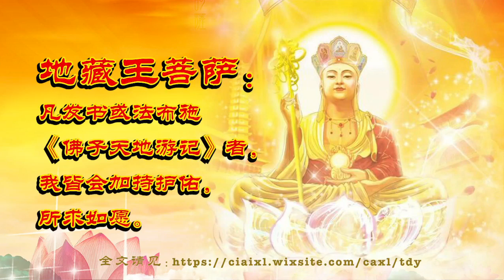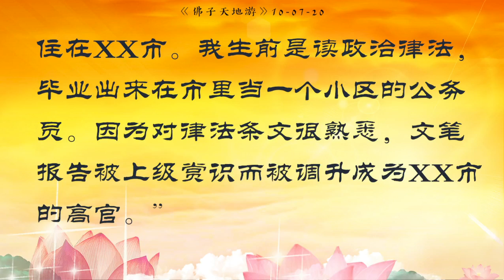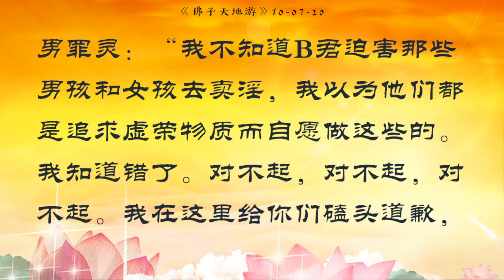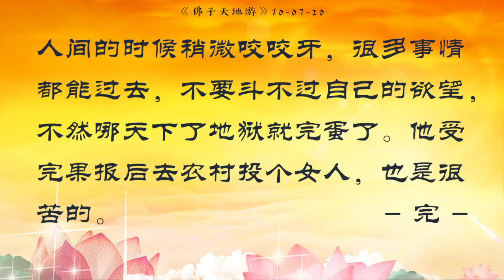天地游 10 07 2020【冥界听审】犯了累累罪孽的A国罪灵高官，自述罪孽，免去畜生道，将投贫苦丑女